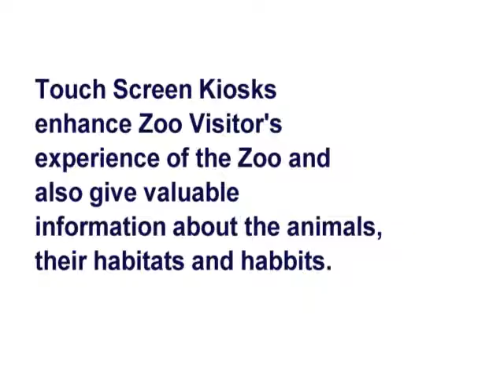Touch Screen Kiosks for Zoos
This video illustrates the need for kiosks in zoos to enhance visitors experience by providing more in-depth information for visitors via a durable touch screen kiosk.